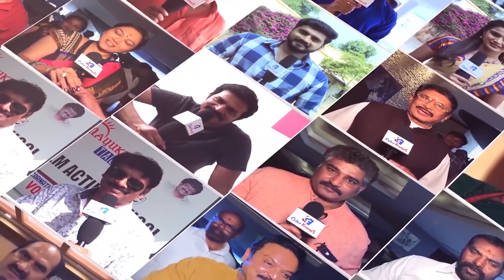India Vs Australia 7th ODI Indian tailenders steal unlikely victory | Color Frames